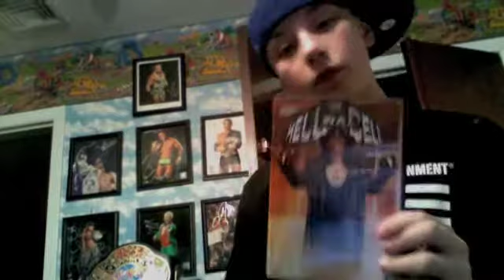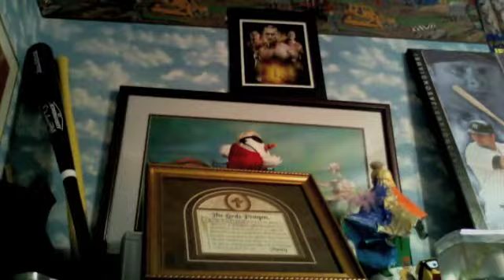WWE Items I Got For XMAS